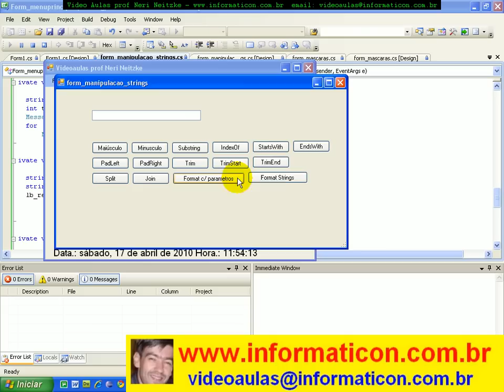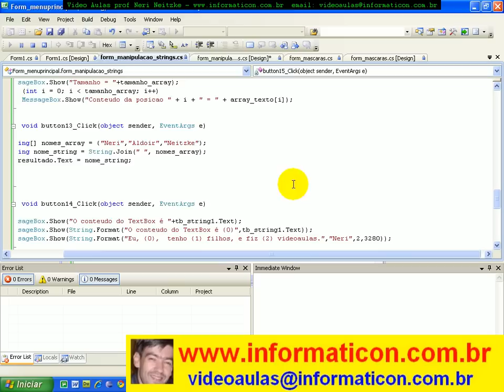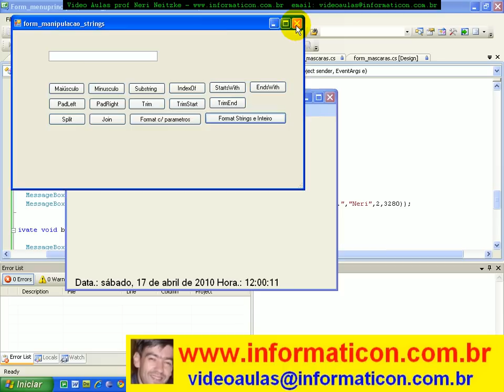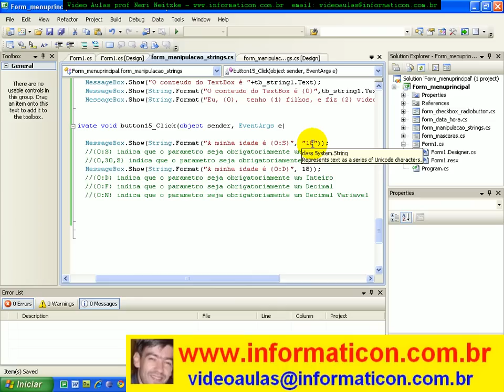aula 3318 c# - Manipulando String com Format Strings e Numericos.avi